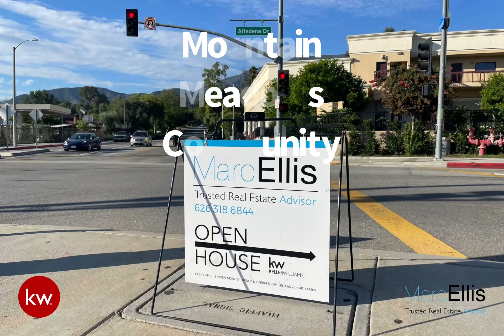JUST LEASED! Need help with a vacancy?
This beautiful home was prepared for the market and many good applications came in. We sorted through them and selected a well qualified tenant. We secured a long term lease with a lease amount over the marketed price. Do you need help with leasing a home?